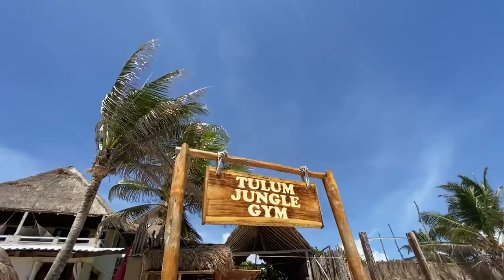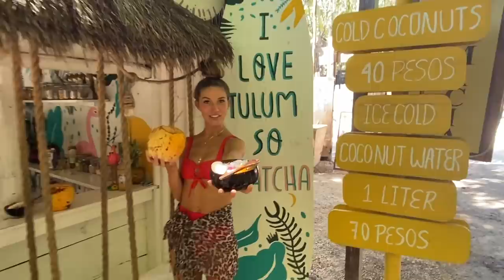TULUM Honeymoon Vlog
Follow our IG and TikToks for more (IG: @brynl3y, @lukasjoyner, @pwrhouse.fitness) These are some of our favorite memories from our honeymoon in Tulum! Where to go, what to do, where to stay & more!! ADD THIS TO YOUR BUCKETLIST! GO :)

OR @ikson (Smile by Ikson)
AND